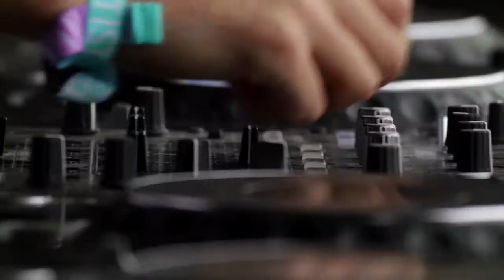Tango @ Underage 2010 - Interview with Lomax